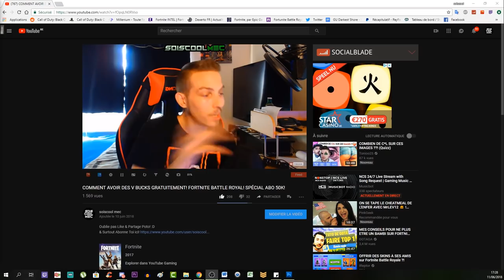COMMENT DÉBLOQUER LE PERSO TUEUR CORBEAU LUNAIRE! TUTO ASTUCE COD WW2 ZOMBIE!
Vidéo CoD IW Zombie:
Clés Illimité:

Octobre: "soiscool10"
Novembre "soiscool11"
Décembre "soiscool12"
Janvier "soiscool01"
Mars "soiscool03"
Etc...

Top Don!!!
Joohny34 - 335€
187 COD CreV al-pha-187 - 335€
Dropdead_boy - 268€
Donovan - 190€
Loic Hemon - 185€
BlackFires - 159.5€
AmneesiaaKush - 158€
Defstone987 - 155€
Tibo's - 100€
Audrey Marley - 94€
Stéphane - 80€
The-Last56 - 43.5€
Ambre Bourdarie - 41€
Allan - 40€
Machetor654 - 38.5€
Olivier - 30€
LeGameurDu59 - 25€
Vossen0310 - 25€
SkYzZo - 20€
Akim - 20€
ray-p-8 - 20€
RimkusRsl - 20€
BahamutChaos1 - 17€
D4FT-P3DR4U - 15.5€
K07C - 15€
crowszero72 - 13€
NexTaz - 10€
Dryz Glitcher - 10€
Cédric - 10€
Zartekgamer - 10€
Xx_rohn25_xX - 10€
WhiteShade59 - 10€
Fabonobo - 10€
dg_smads - 8€
kvvd-Xday_zX - 7€
Alexandre - 6€
LpkAyaa - 6€
BryanBancilhon - 5€
Delta-Glitching - 5€
Creeper2000 - 4€
Luaz - 4€
MissShanna - 3€
YTB gaming fr - 3€
LSD_chirurgien_sur_dent_ - 3€
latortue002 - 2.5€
Xteii GueshStar - 2€
SkibzFr - 2€
FZX - 2€
RoWneX - 2€
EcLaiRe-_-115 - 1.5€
ThibaultMarin - 1€
CorentinDeschamps - 1€
As Te - 1€
Maxence-n - 1€
Dark - 1€

Musique Outro!